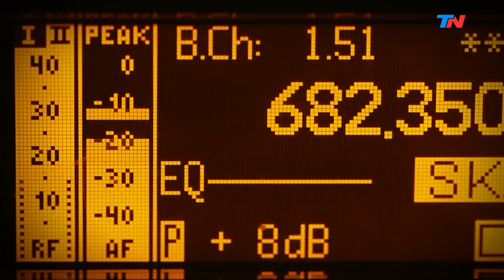Gino Bogani, el padre de la alta costura argentina | HORA 25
El ícono de la moda Gino Bogani vino a "Hora 25" para charlar con Jorge Lanata.

Fragmento de "Hora 25" emitido el Miércoles 25 de Septiembre de 2019.